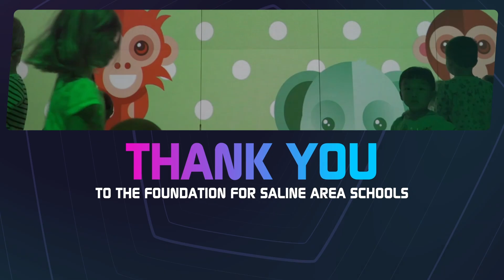Woodland Meadows Elementary presents The Lü